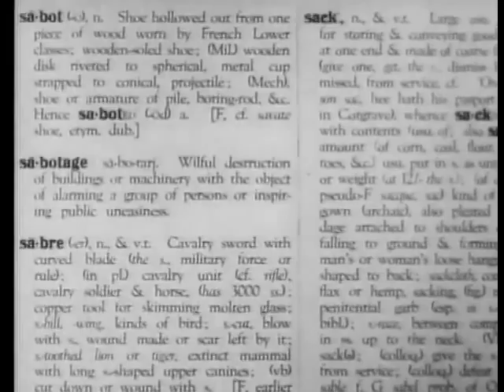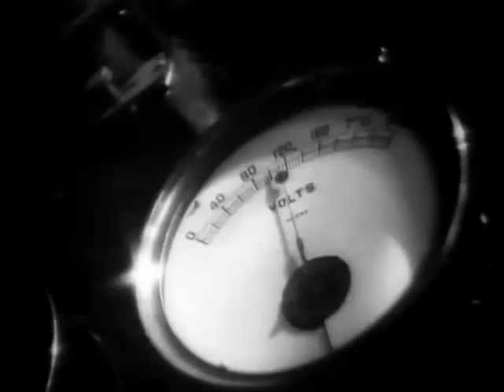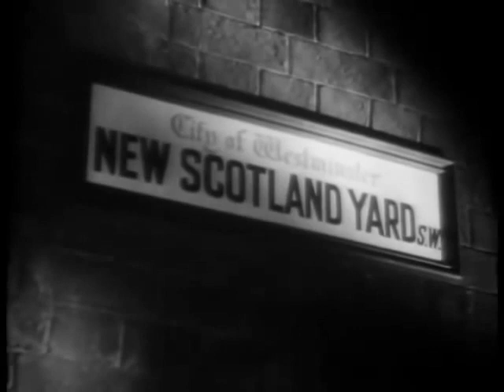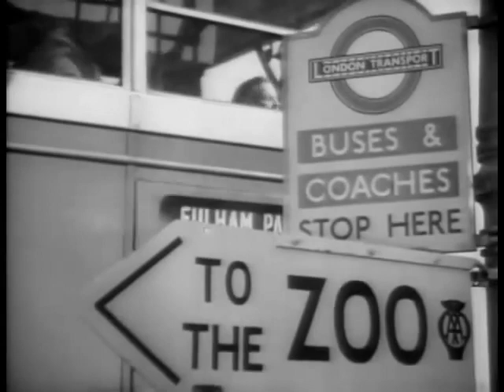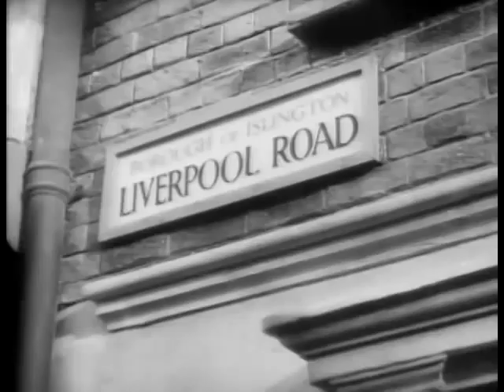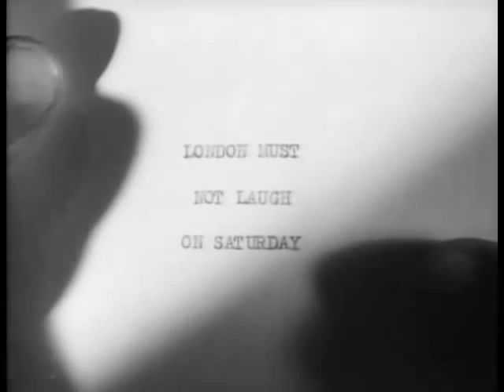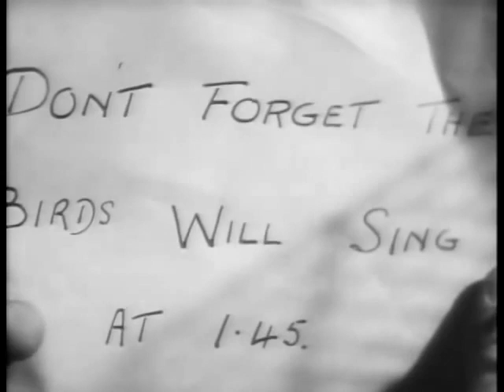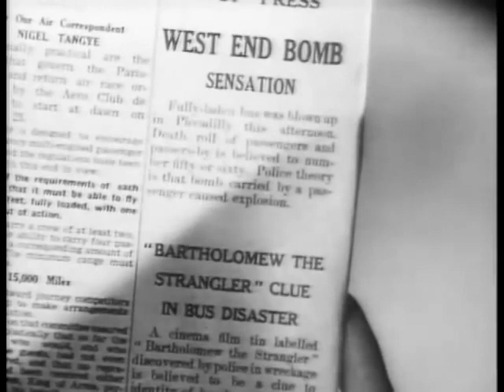Sabotage 1936 Thriller